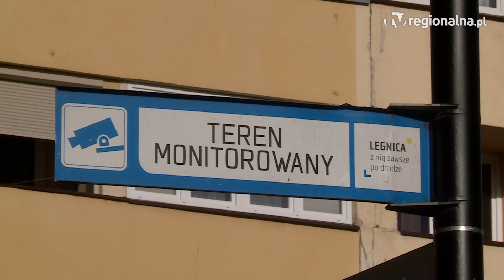LEGNICA. Bezkarni złodzieje idą za ciosem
To już plaga! Najpierw dwie pamiątkowe tablice zniknęły z Galerii Sław Satyrykonu, teraz kolejna - przy studni zakochanych. Zniknęły to dobre słowo, bo kradzieży nie nagrały kamery miejskiego monitoringu. Aż trudno uwierzyć, że złodzieje są tak bezkarni, łamiąc prawo w samym sercu miasta.